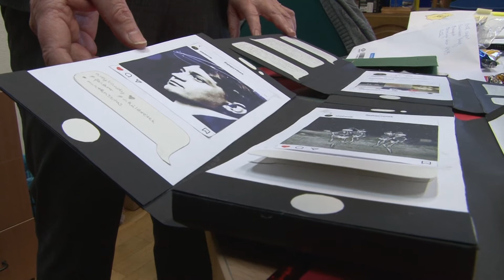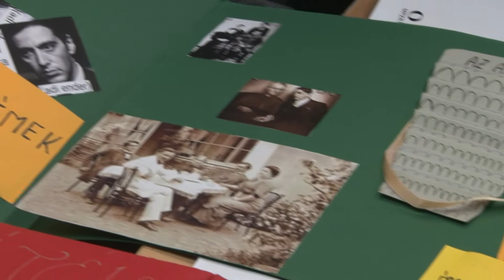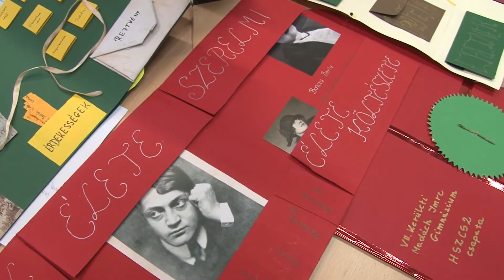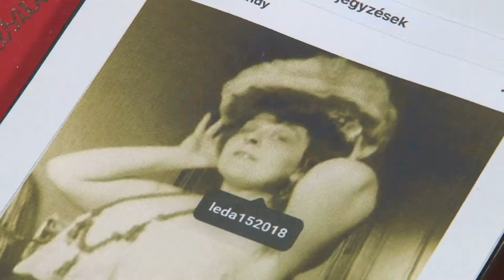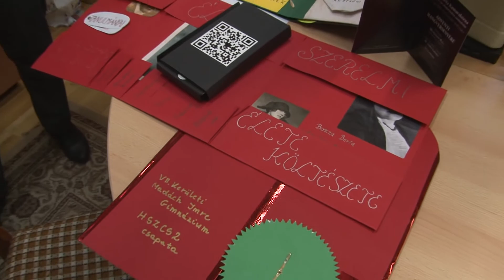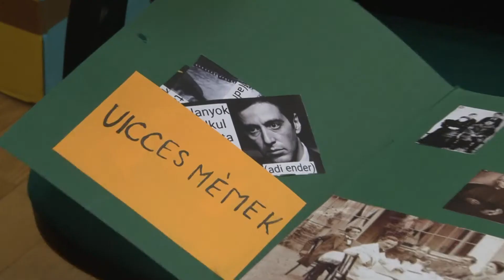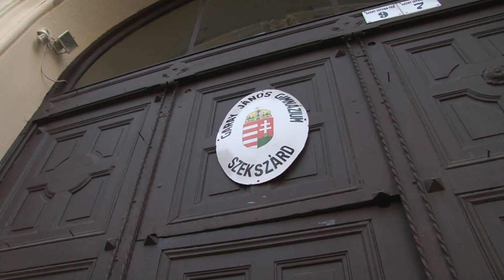20200205 garay magazin anyanyelvi verseny